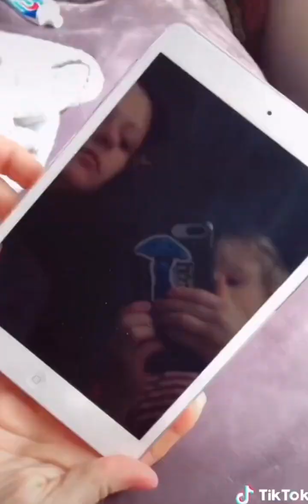Nitera1gou funny video😂😂😂 INITERA Best TikTok 2023